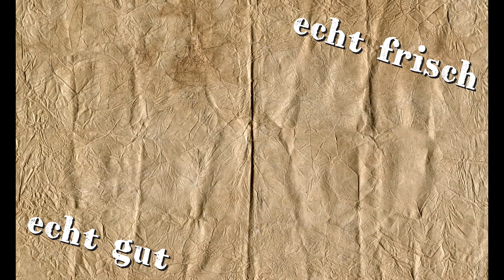Der inoffizielle Life Is Strange Film? | I Kill Giants Kritik/Review - Deutsch | Schwarmi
Die Comic Verfilmung "I Kill Giants" ist eine bunte Genre Mischung aus Drama, Fantasy und Highschool Film. Barbara ist eine Aussenseiterin, ihre Familie liegt in Bruchstücken da und als ob das nicht reichen würde, muss sie Monat für Monat ihre Heimatstadt vor Riesen und Titanen beschützen. Doch die unheimlichen Wesen sind nicht ohne Grund immer wieder auf den Weg in ihre Heimat.
Der Film hat mich total überrascht und irgendwie die ganze Zeit an  Life Is Strange denken lassen, auch wenn inhaltlich keinerlei Überschneidung existieren.
Was ich genau vom Film halte und warum ich ihn empfehle? Ihr erfahrt es im Video!

PS: Die Umschreibung "abstrakt gezeichnet" trifft es für den Zeichenstil vom Comic nicht so ganz, nennen wir es besser "stilisiert". Oder so.

Fragen, Anmerkungen oder Kritik? Schreib es in die Kommentare und lasst uns mal drüber schreiben!

Mein Instagram: @echtschwarmi
Mein Twitter: @spieleschwarmer